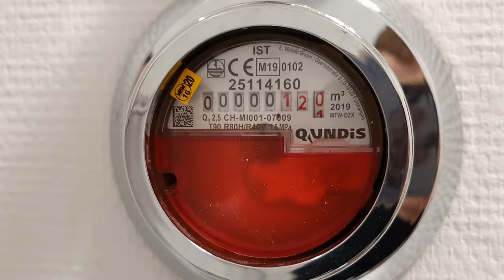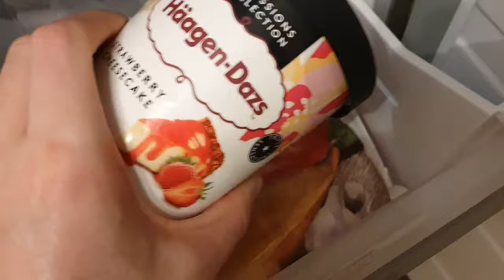VLOG #12 | BLOG LIFE